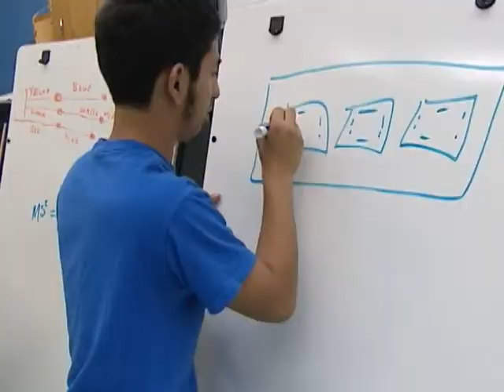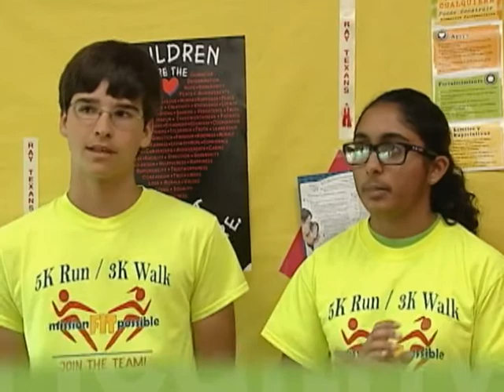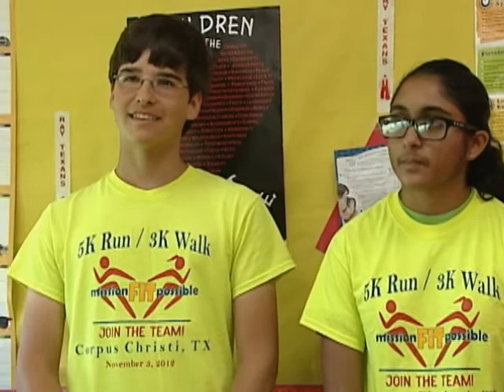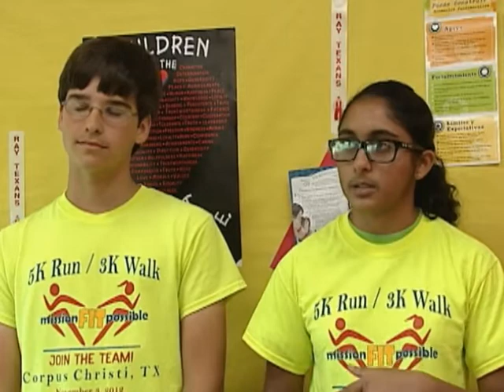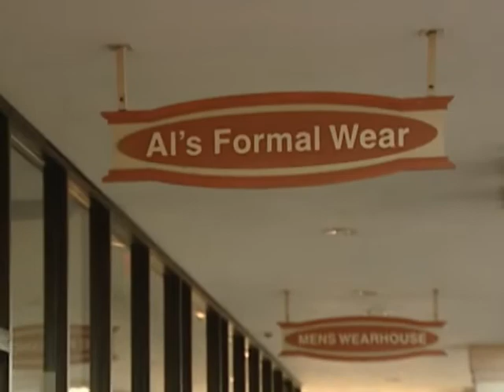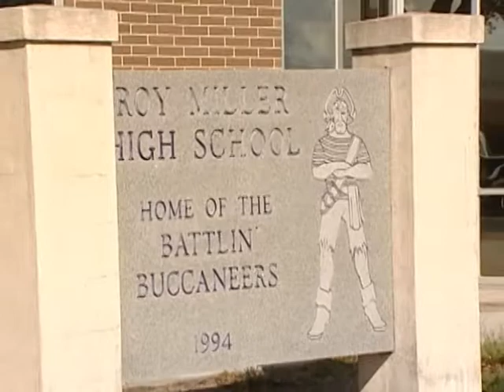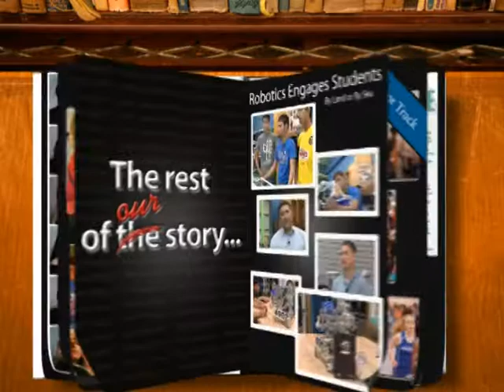State of the District Presentation 2013